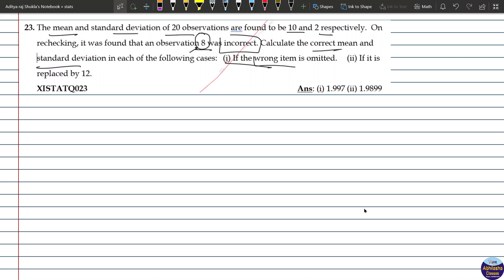XISTATQ023 _ The mean and standard deviation of 20 observations are found to be 10 and 2 respective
The mean and standard deviation of 20 observations are found to be 10 and 2 respectively.  On rechecking, it was found that an observation 8 was incorrect. Calculate the correct mean and standard deviation in each of the following cases: (i) If the wrong item is omitted. (ii) If it is replaced by 12.
XISTATQ023